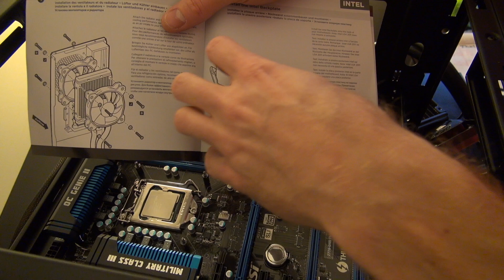How to Install Corsair H80i H100i CPU Liquid Cooler - Quick Guide Corsair H80i w/ Intel 1155 Socket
Corsair's new (i) hydro series coolers install process has been simplified with just a simple magnet design. This makes the install process simple for anyone to perform. This guide features the Corsair H80i being installed on the Intel 1155 socket.

Case – Corsair 280x
Motherboard – Asus B360 Prime
CPU – Intel i5-9400F
CPU cooler – Noctua NH-L9i
Ram – Corsair Vengeance 16gb DDR4 3200
PSU – Seasonic Focus 650w Semi
GPU – EVGA 980 ti SC
Storage – Intel 760p nvme ssd
Storage -- WD 1tb red - Updated version
Fan – Corsair LL140 x 2

Monitor – LG 32 inch 4k
Speakers – Edifier R1280T

ApexDesk Elite Series 71 inch
Google Wi-fi
Western Digital Green HDD

Nikon Z6
Nikon 35mm 1.8s
Sony XQD Card
Neewer LED 500
Tripod - Manfrotto Compact action